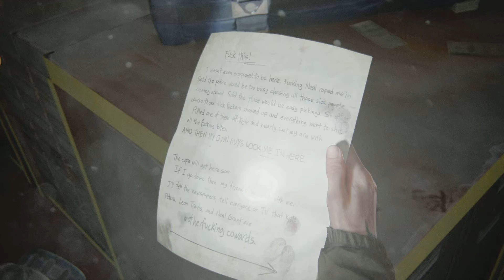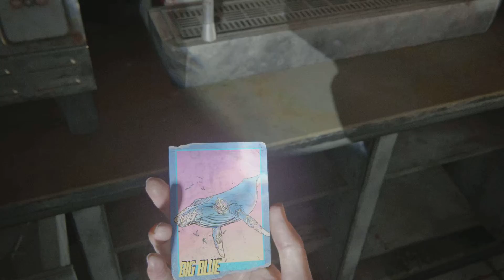Sparky plays The Last of Us Part I part 6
I'm gonna finish playing the games I never got done playing and then I'll start playing new games